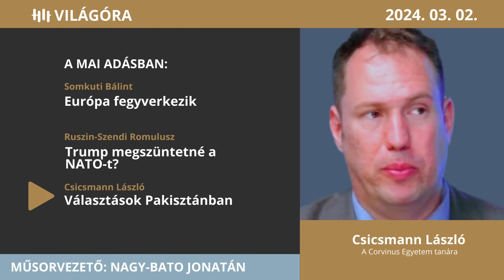Újabb európai állam léphet be a háborúba? - Somkuti, Ruszin-Szendi, Csicsmann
A Hit Rádió állandó vendégei: Németh Sándor, Hack Péter, Robert C. Castel, Nógrádi György,
Programigazgató: Szobota Zoltán
Felelős-szerkesztő: Király Tamás
Munkatársak: Orbán Gergő, Szabó József, Varga Dorottya, Hancz Krisztián